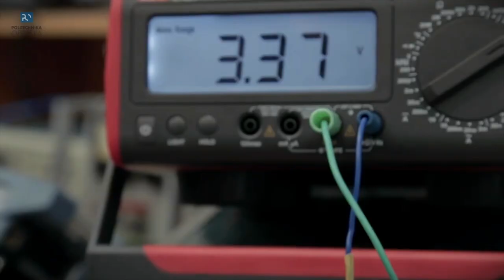XXXI Opolskie Dni Elektryki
Naukowcy, przedstawiciele przemysłu, studenci i uczniowie szkół średnich wzięli udział w Opolskich Dniach Elektryki.
O tym, że takie wydarzenie jest istotne i potrzebne świadczy fakt, że jest organizowane od ponad 30 lat.